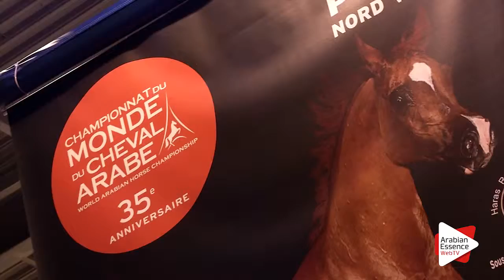WAHC 2015 - Interview with Murillo Kammer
ECAHO World Arabian Horse Championship - Paris - November 29th, 2015